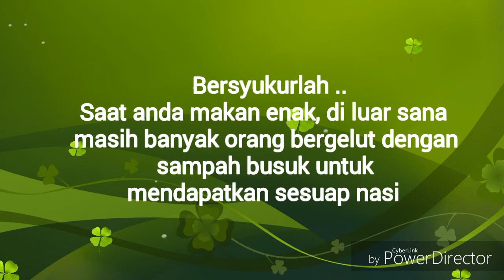BERTEMAN SAMPAH BUSUK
Kehidupan mempunyai banyak keragaman manusia dalam mencari makan. Bersyukur, anda bisa menikmati hidangan kuliner dengan mudah di meja makan.

Di luar sana, masih banyak orang yang bergelut dengan kotoran sampah busuk untuk mendapatkan sesuap nasi.